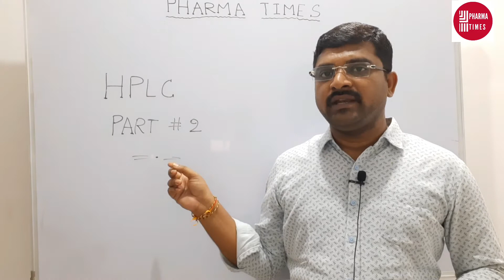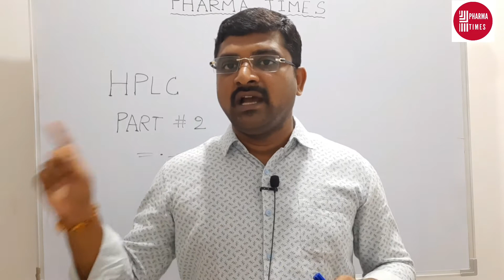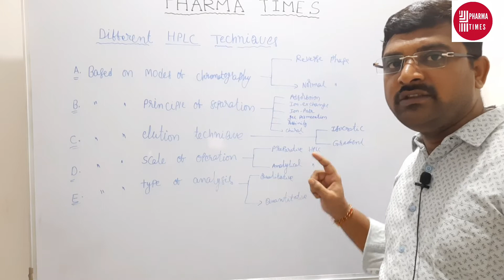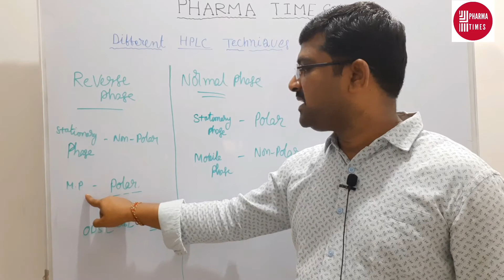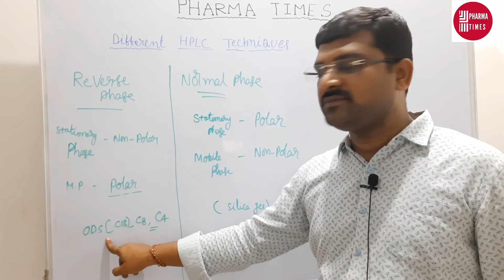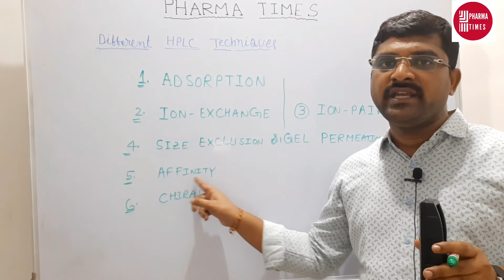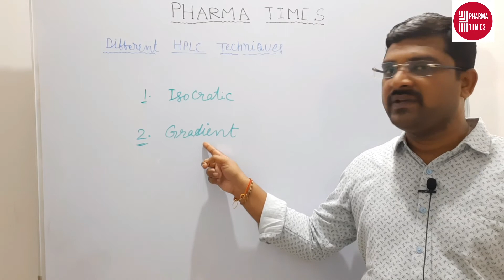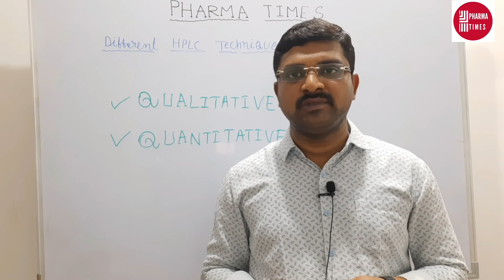HPLC PART-2 # Different HPLC Techniques # Normal phase and Reverse phase chromatography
This video is part-2 video of the HPLC series. Different HPLC techniques were explained in this video.